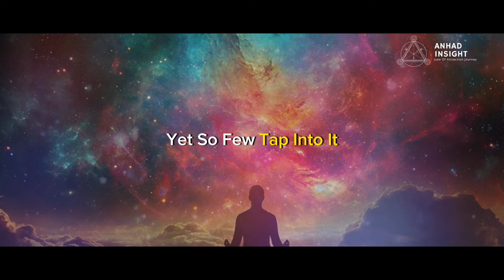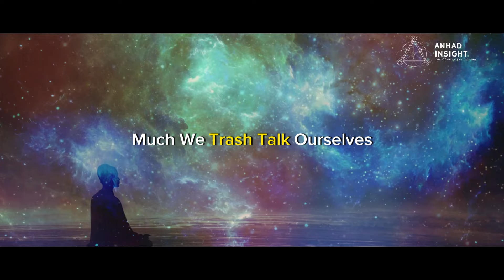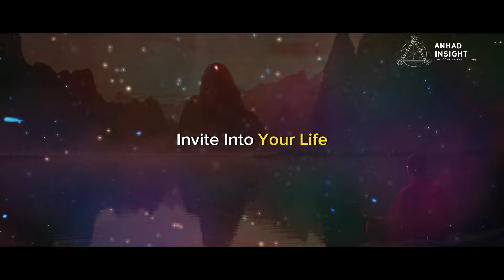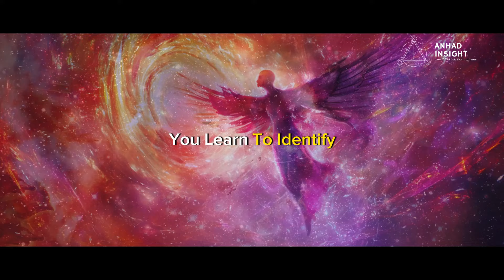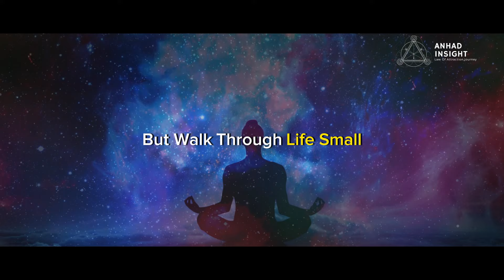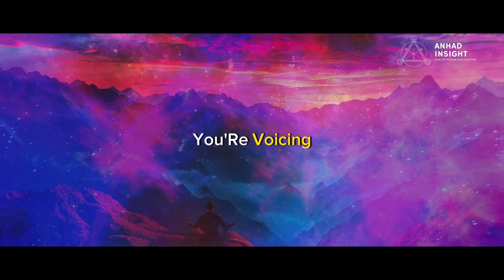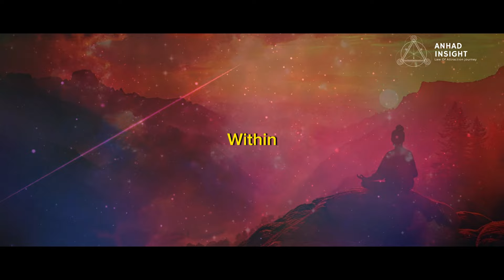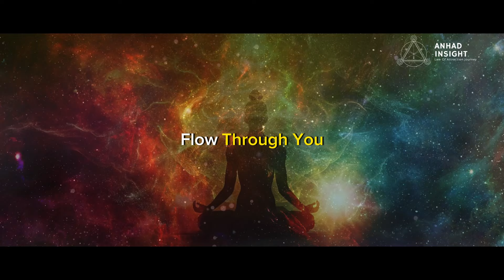Louise Hay: Unique Techniques No One Else Will Teach You - Manifest Anything!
Unlock the exclusive techniques Louise Hay swears by, that you won't find in any other teachings. This video dives deep into Louise Hay's unique approach to self-improvement and spiritual growth, revealing methods that can significantly transform your life. Known for her pioneering work in motivational speaking and self-help, Louise shares groundbreaking techniques that blend ancient wisdom with modern insights.

Discover powerful practices for emotional healing and mental clarity that Louise has developed over decades. These methods are designed to help you overcome challenges, enhance your wellbeing, and align yourself with the universe’s abundance.

Don't miss out on this rare opportunity to learn from one of the greats in personal development. Watch and learn how to apply these life-changing techniques and start your journey towards a more fulfilled and joyful life today.

Discover Louise Hay's Secret Techniques for Wellbeing
Louise Hay's Exclusive Methods to Transform Your Life
Learn Unique Self-Improvement Techniques with Louise Hay
Unlocking Personal Growth with Louise Hay's Guidance
The Transformative Power of Louise Hay's Unique Practices